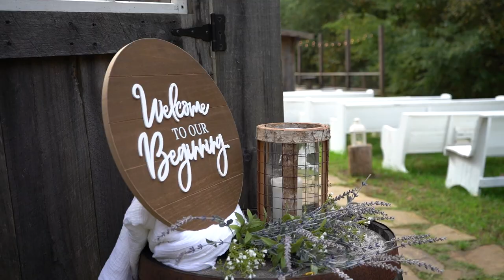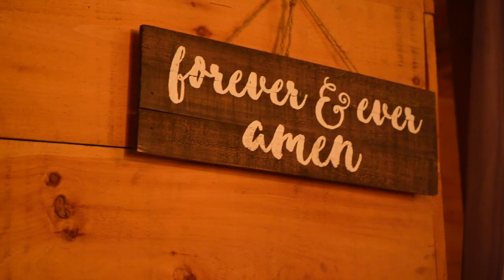WEDDING VIDEO | The Prossers | October 9, 2021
Mitchell and Savannah are our dear friends. We've been friends for nearly a decade and when they asked us to photograph their wedding, we couldn't say yes fast enough! Notice that I said photograph, not film. After some deliberation, they opted to go only with photo, but we knew how much a video would mean to them. So, instead of a wedding gift, we chose to make this video and surprise them with it. A highlight reel of the start of a beautiful life together. A gift that quite literally lasts forever. Congratulations Mr. and Mrs. Prosser -- we hope you enjoy watching!🥂🤍

Venue: Stewart Farms, Blueridge, GA